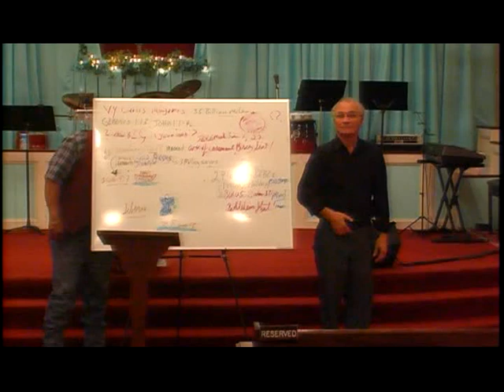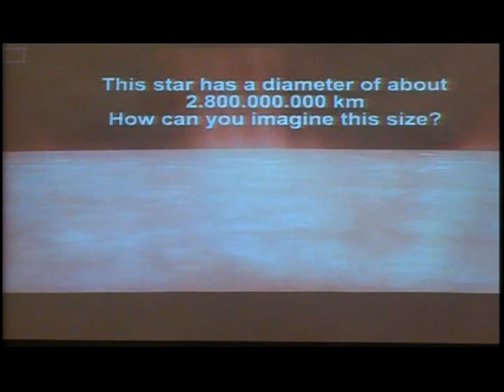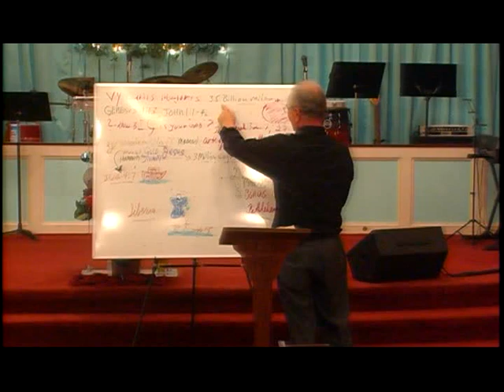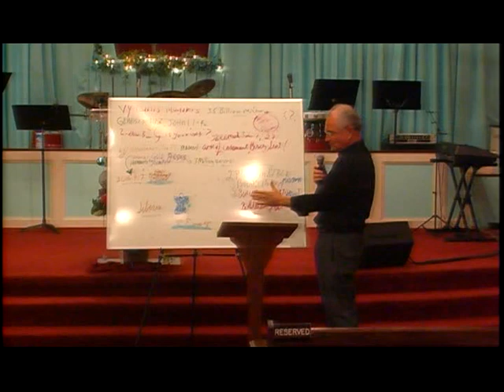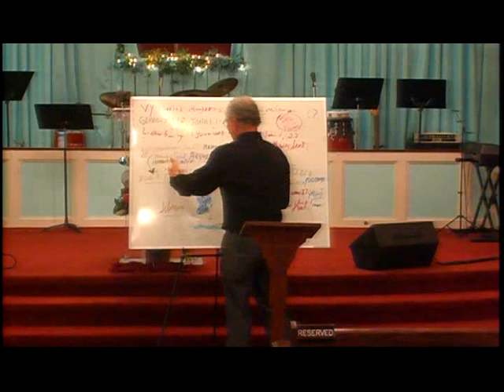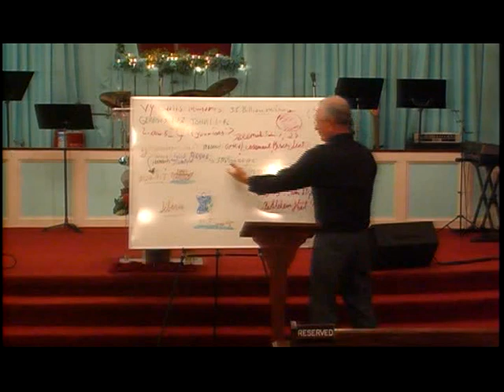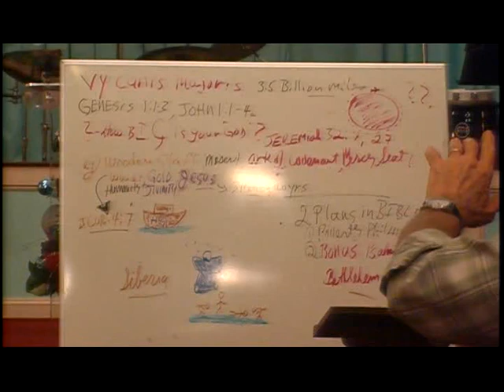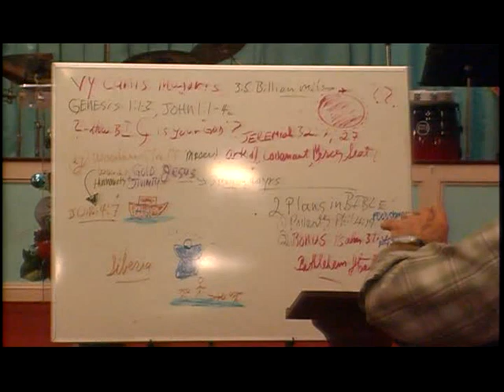Pastor Lloyd Scott/Wednesday Night/The Church of New Beginnings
See our homepage. Thechurchofnewbeginnings.net